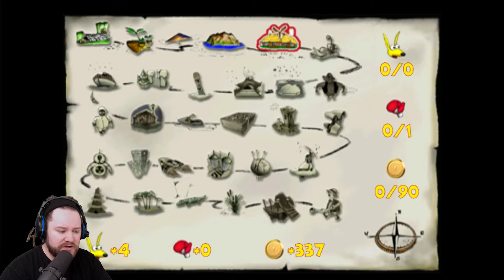The Longest Neck - Kao The Kangaroo Ep1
First episode of my Kao The Kangaroo Let's Play.

Kao the Kangaroo (Polish: Kangurek Kao) is an action-adventure video game released in 2000 by Tate Interactive. During development, it was known as Denis the Kangaroo. Kao is a young kangaroo living with his family in the jungle when they are one day captured by a ruthless hunter and his goons. It's up to Kao to drive the invaders from his home and save his family.

For more content come over to my channel =]